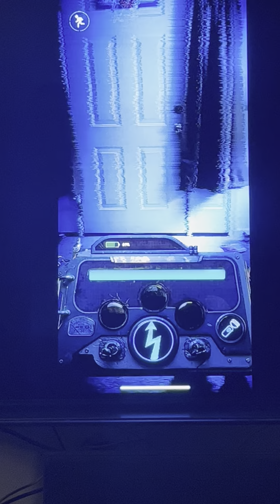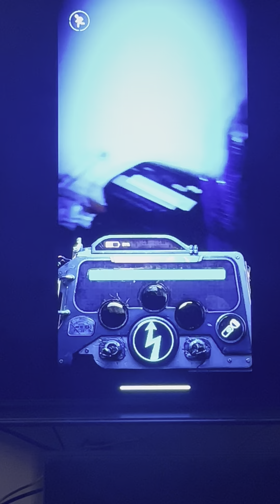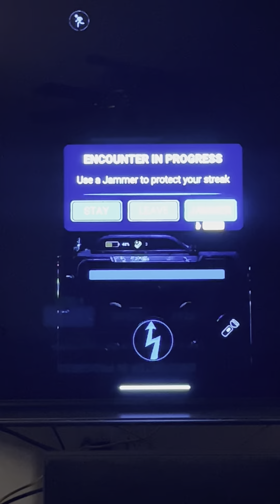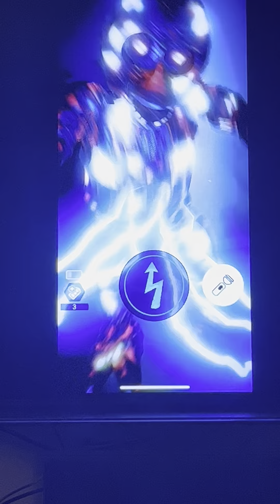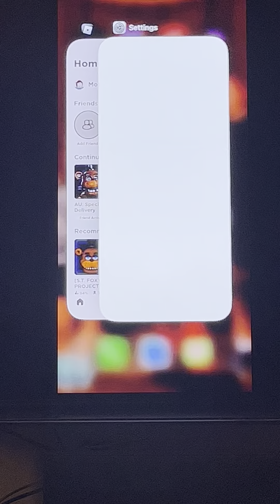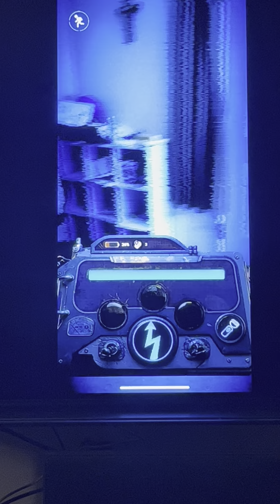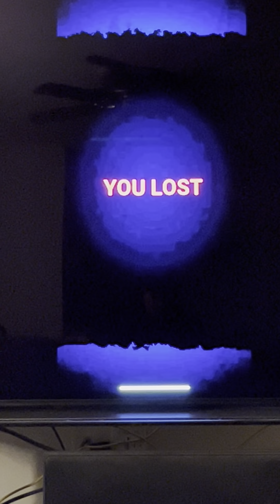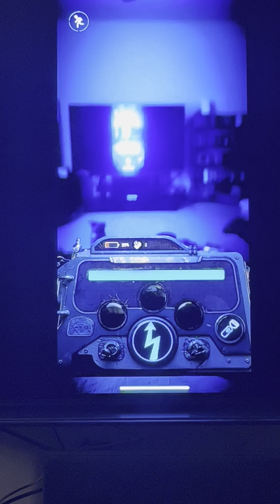Playing FNAF AR part 2